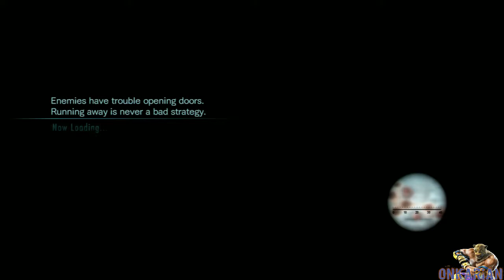Resident Evil: Revelations - Playing "Raid Mode" w/ Randoms [Part 59] - 1 / 3